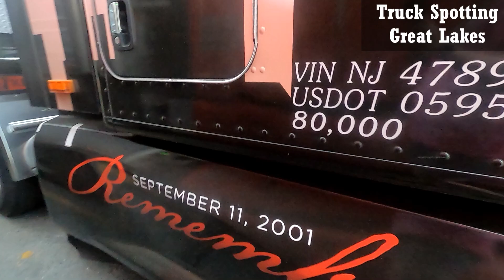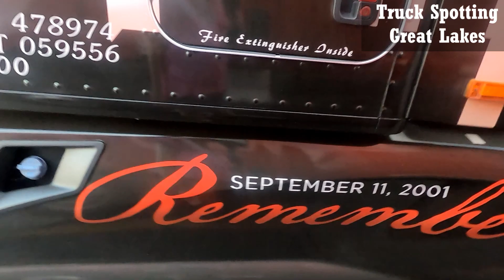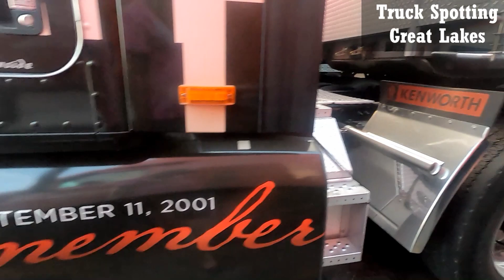NICE September 11 Tribute Kenworth Truck At Bakersfield CA Truck Stop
Trucks from around the Great Lakes region. Peterbilt, Kenworth, International, Volvo, Western Star, and Freightliner mostly.